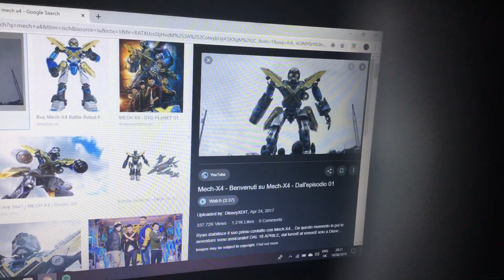What if Pokémon sun and moon meet mech x4 (7 second)